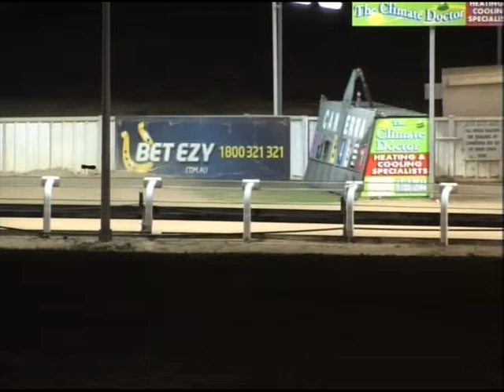Canberra 18052014 Race 10